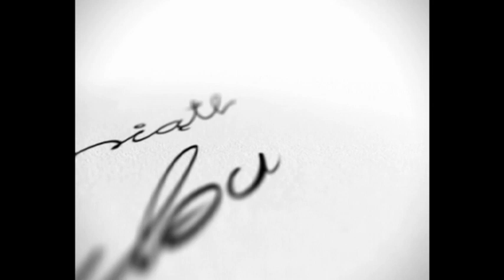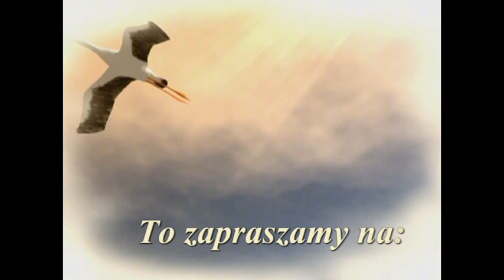Ostatnie minuty u pana młodego - ślubik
WAŁBRZYCH 2014 i wtedy pan młody w locie się szykował do swojej ukochanej która już na niego czekał ale zobaczmy to sami.